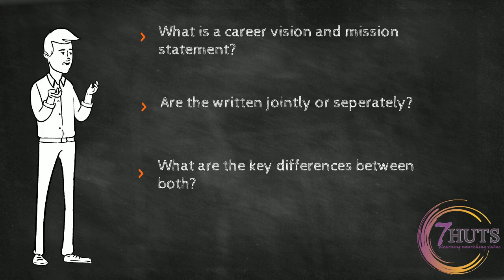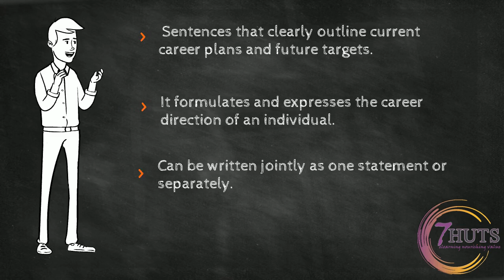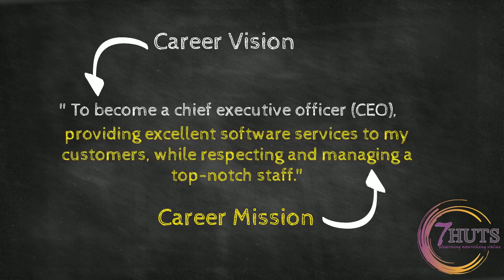Career Vision and Mission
Microlearning video on how to create a career vision and mission.